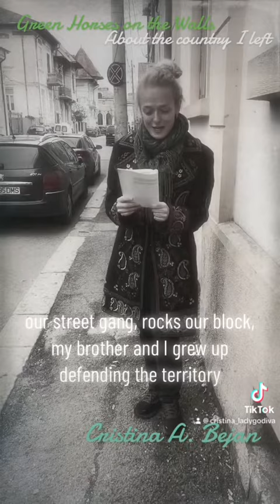About the country I left ~ poem by Cristina A. Bejan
Filmed on the streets of downtown Galați, Romania in March 2023, this poem is published in Cristina A. Bejan's award-winning poetry book "Green Horses on the Walls" (available in Romanian translation as "Cai verzi pe pereți" translated by Mădălina Mangalagiu published by Editura Tracus Arte)